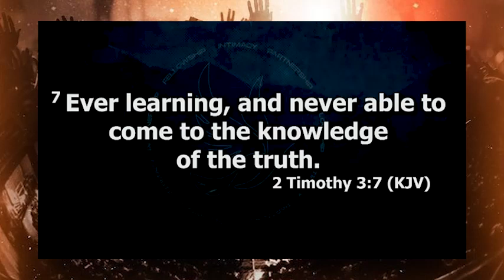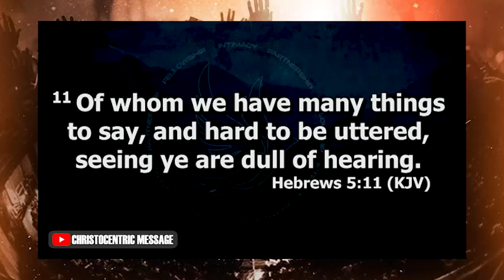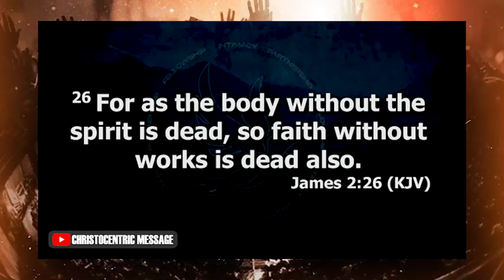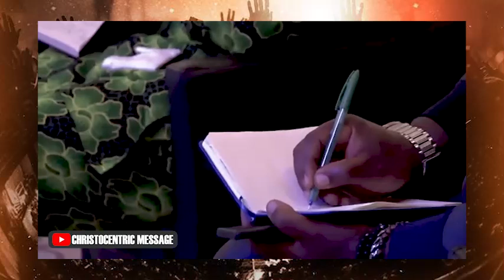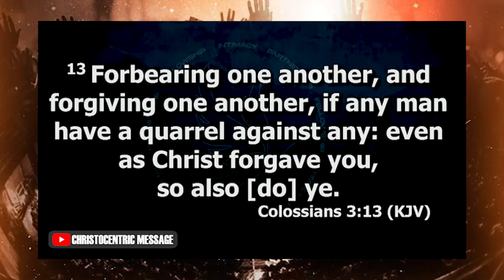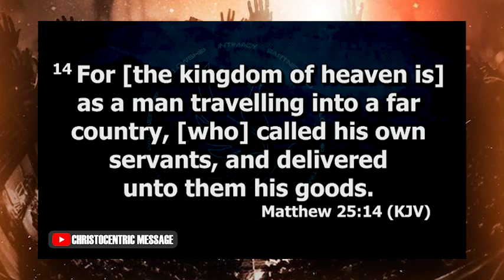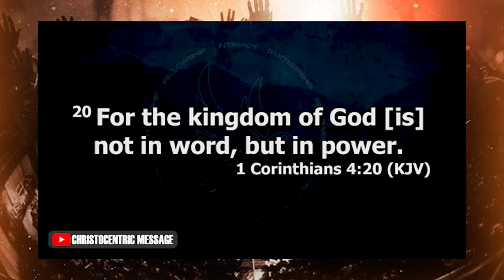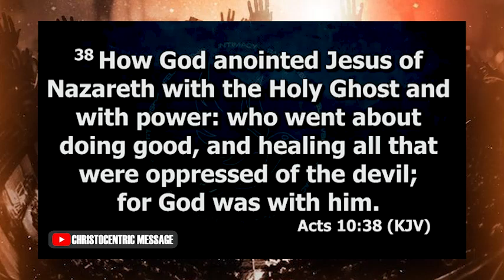IT'S THE TIME TO FOCUS ON THE GOOD TO TRANSFORM YOUR LIFE - APOSTLE JOSHUA SELMAN